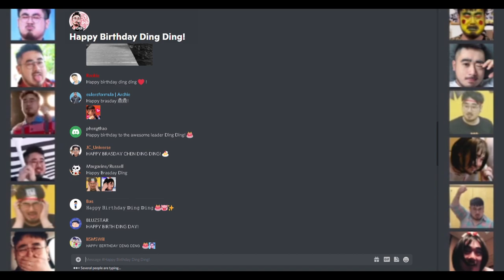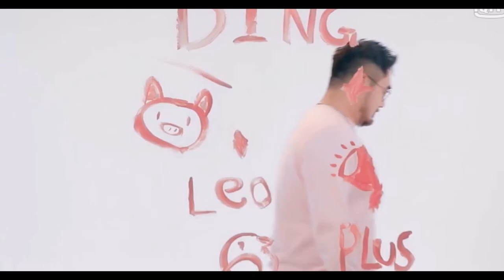081621 | Birthday Gift for Ding of Produce Pandas | From International Panda Keepers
This is a gift from International Panda Keepers of Produce Pandas for our leader, Ding Ding!.

Happy Birthday, Ding Ding!
生日快乐，鼎鼎！

Timestamps:
 Birthday wishes from Keepers : 2:08
"The One" Dance + Sing Cover: 4:07